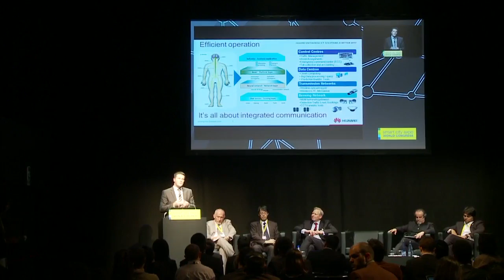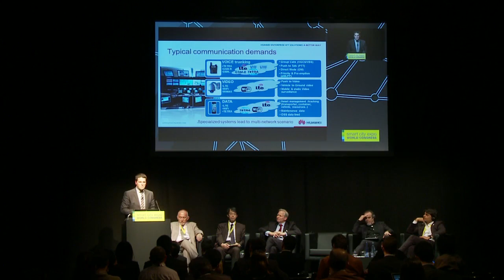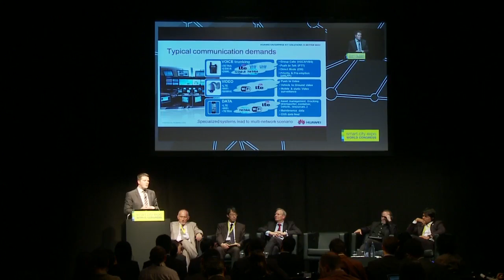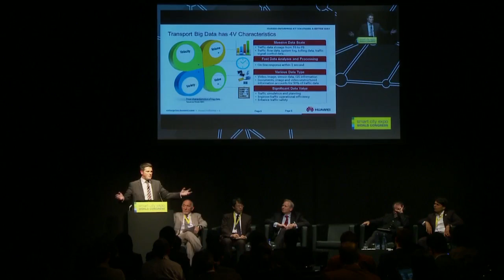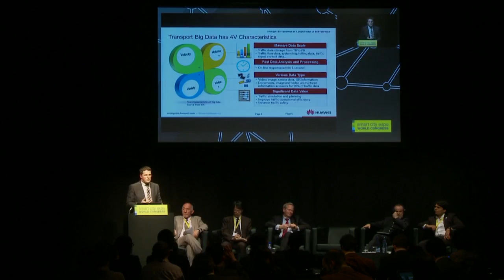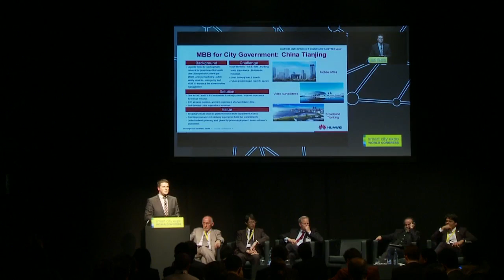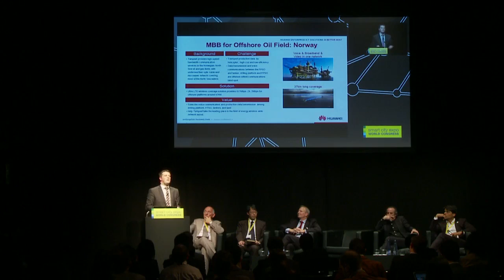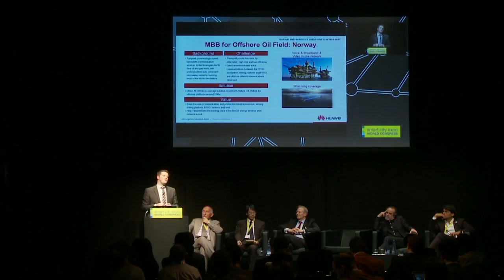Huawei's eLTE System: Real Time Emergency Response Data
Norman Frisch, from Huawei's Enterprise Solutions, provides an overview of Huawei's eLTE System.